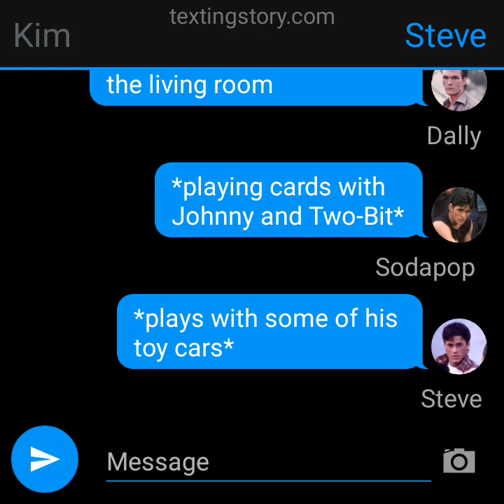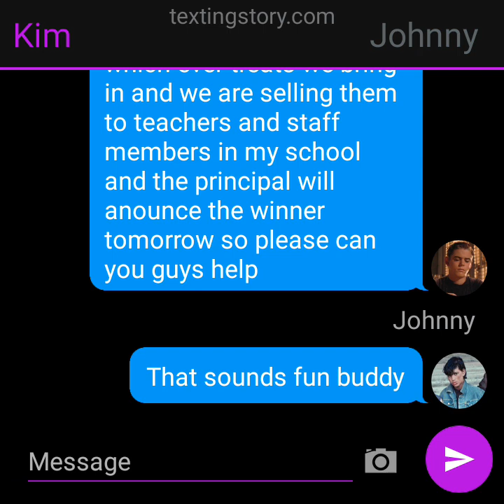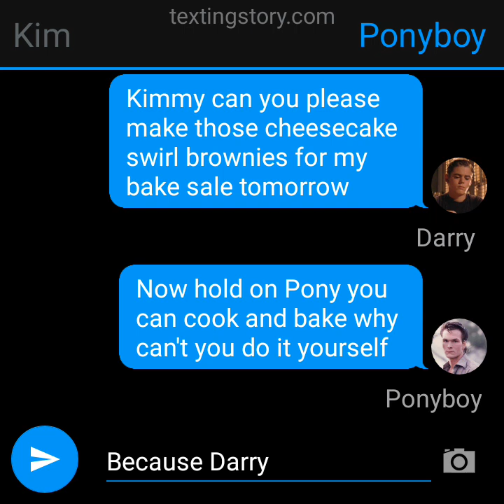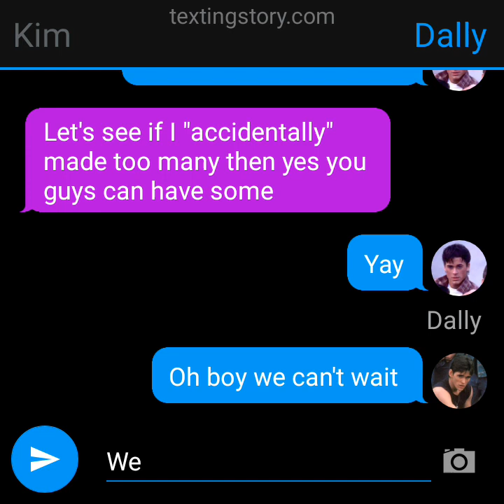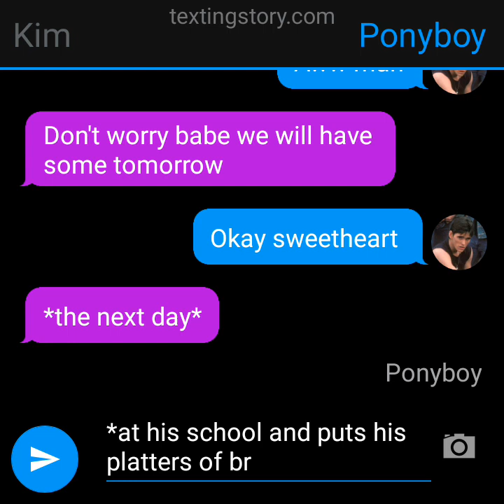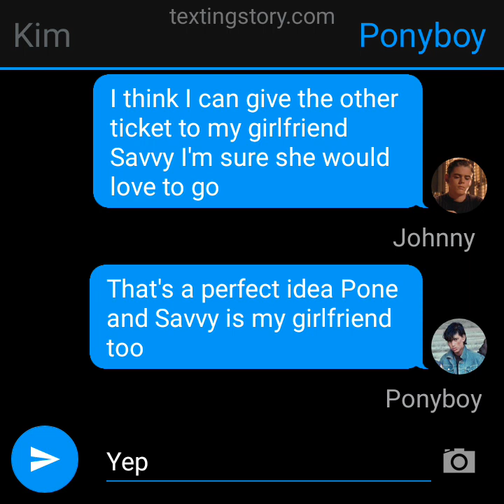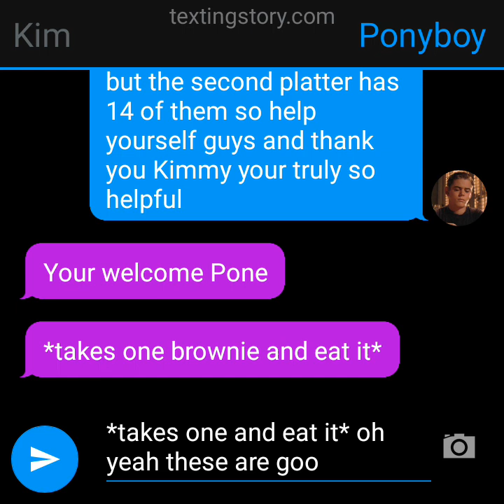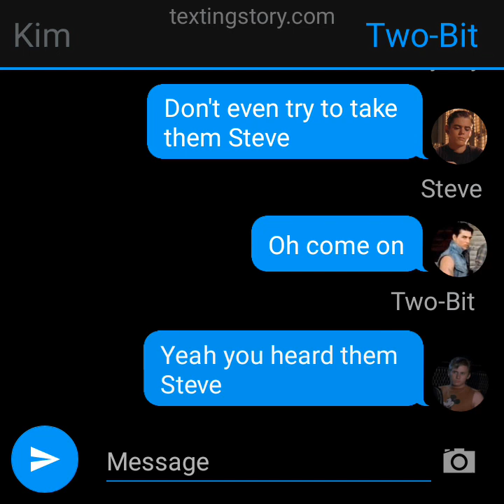Pony's Bake Sale (The Outsiders texting story)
Pony was having a bake sale at his school for his class project and he brought in treats to sell and lets just say it went amazing